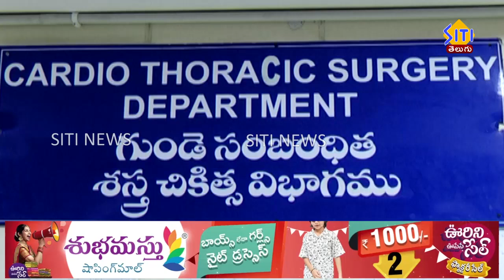Guntur Siti News 25 07 24